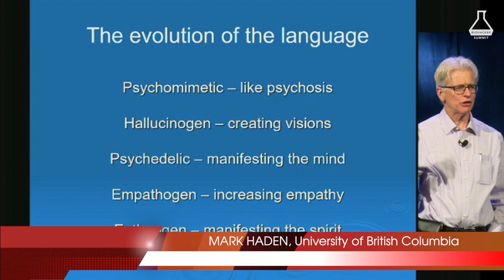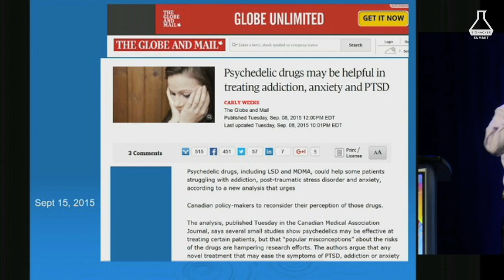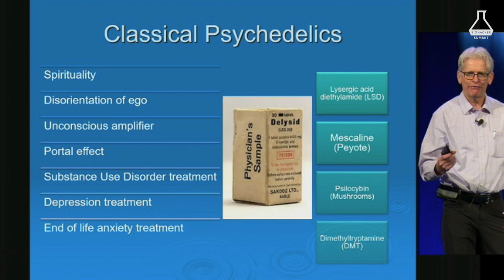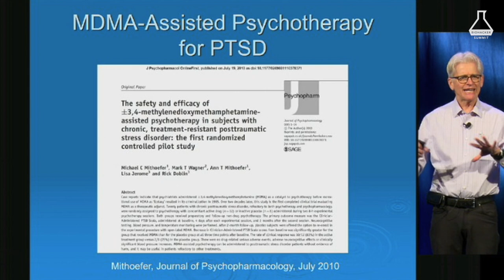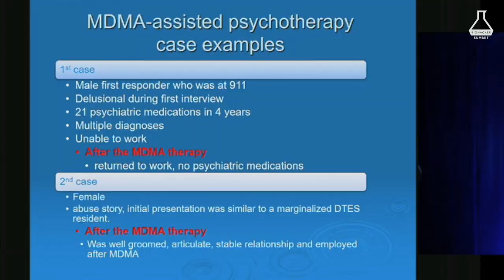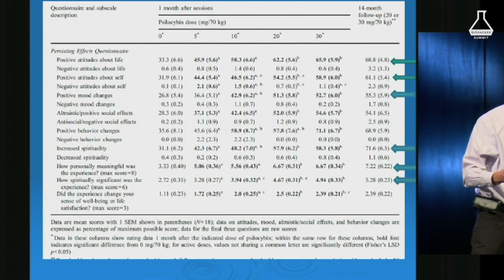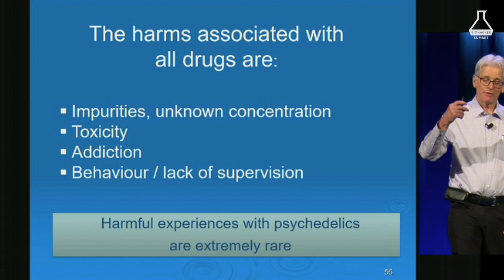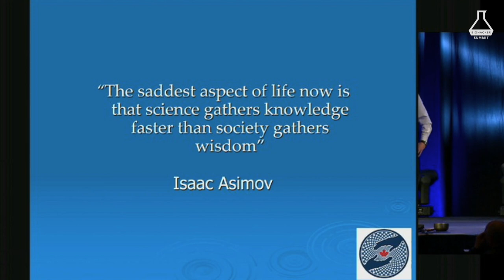Prof. Mark Haden: Psychedelics - Past, Present and Future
Mark Haden works with the BCCSU (British Columbia Centre on Substance Use) as a Supervisor in the Spiral Program – Studying Psychedelic Interventions Research Advancement Lab. He plays a leadership role in the PRIME study (Psilocybin Research Investigating Medical Efficacy) which explores psilocybin as a adjunct in the treatment of substance use disorders.

Mark Haden worked for Vancouver Coastal Health Addiction Services as a Supervisor at the Pacific Spirit Community Health Centre for 28 years. He works with the Health Officer Council on the issue of drug policy and publishes and lectures on the subject of “A Public Health approach to the regulation of currently illegal drugs”. Mark is also the Chair of the Board of MAPS Canada (Multidisciplinary Association for Psychedelic Studies).